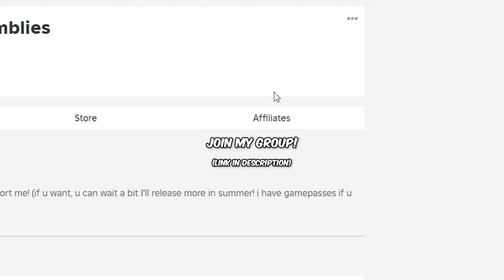Roblox ASMR ~ Cupped Mouth Sounds At 200% Sensitivity 👄💦